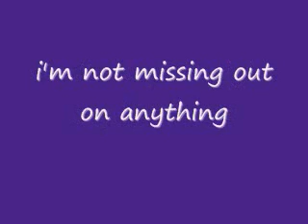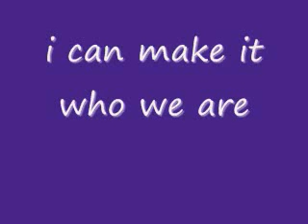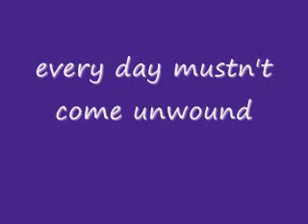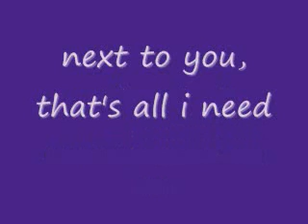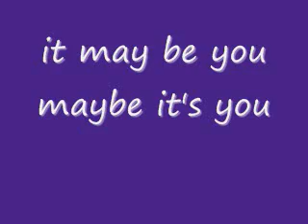Oops I Did It Again Backwards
This is one part of Britney Spears' Oops I Did It Again.  I reversed it and decided this is what it says backwards.  I doubt this was intended but I found it entertaining. =]